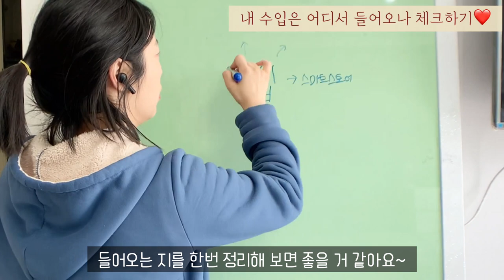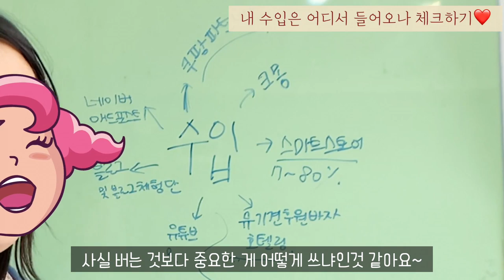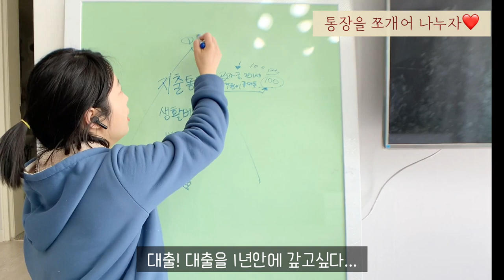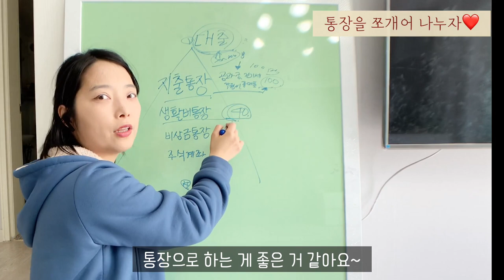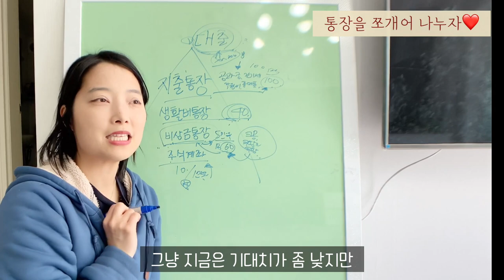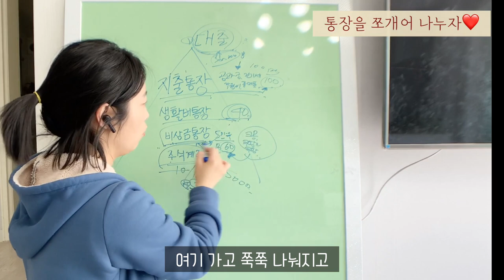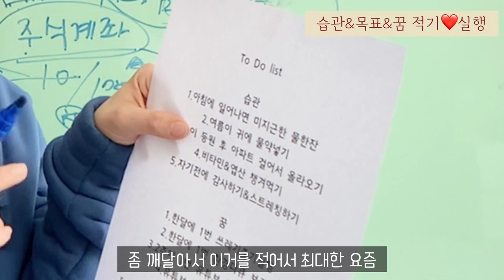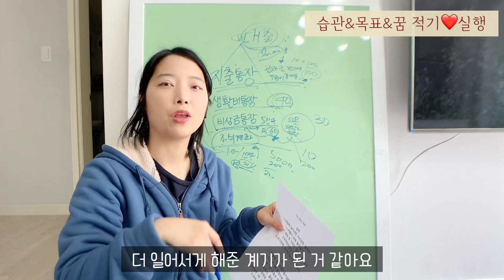빚갚기프로젝트! 들어오는수입에 따라 통장쪼개기! 마인드셋!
마인드셋 !
버는것보다 어떻게 쓰느냐가 중요하다!
잘 쓰고 싶고 저 역시도
다른이들에게 잘 쓰이고 싶어요.

도움이되는 정보 더 많이 공유할게요!